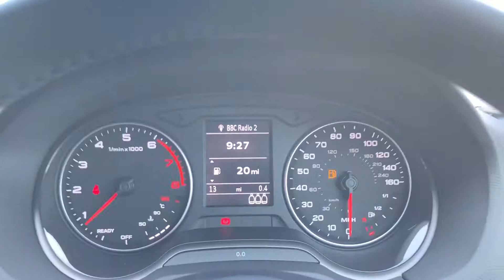NG19WJM AUDI Q2 Sport 35 TFSI 150 PS 6-speed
AUDI Q2 Sport 35 TFSI 150 PS 6-speed